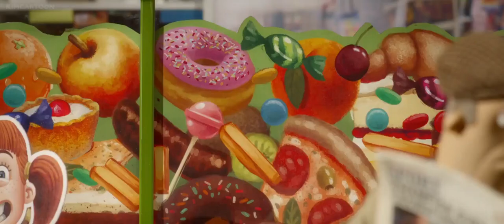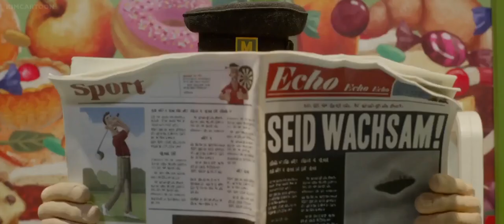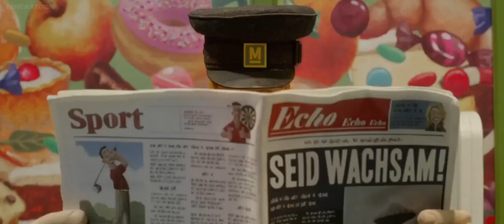Shaun The Sheep Farmageddon: Supermarket Scene HD [Extended]